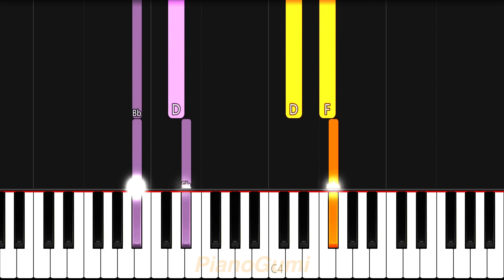[full] The Promised Neverland OST - "Isabella's Lullaby" - EASY Piano Tutorial & Sheet Music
Much sympathy for Isabella after the backstory :'3

Here is the easy piano tutorial to learn how to play "Isabella's Lullaby" by Takahiro Obata from Yakusoku no Neverland!

thePromisedNeverland EasyPiano SheetMusic No need for professional training or a music degree to be able to play an anime song! The best piano classes on the internet for otakus is right here :3